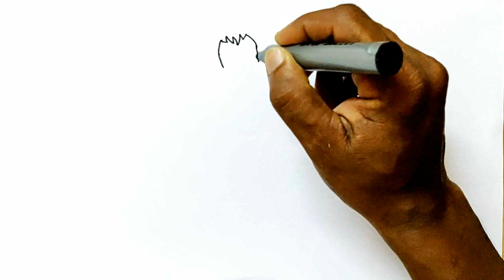How to Draw Ben 10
Learn how to draw Ben Tennyson from the cartoon series Ben 10 in this simple, step by step drawing tutorial